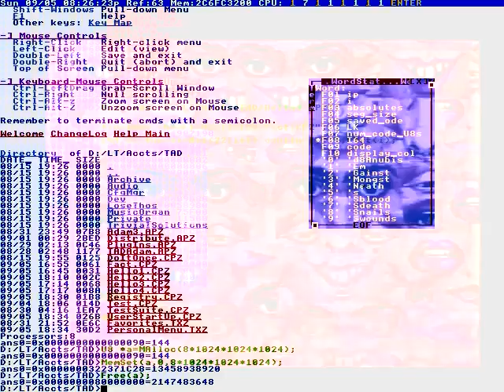It's almost like a studio.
There is a mini-earthquake.]
Monaka materialises randomly.]